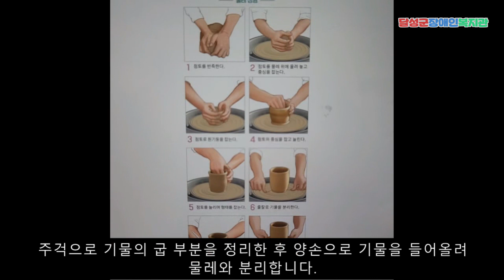[달성군장애인복지관]이동복지사업 도예 4월 이론(물레성형에 대해)